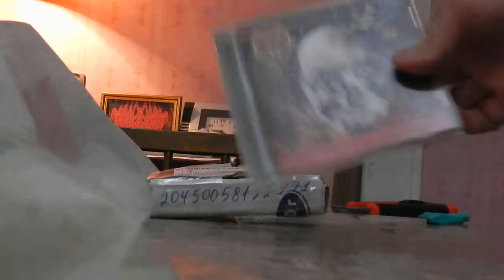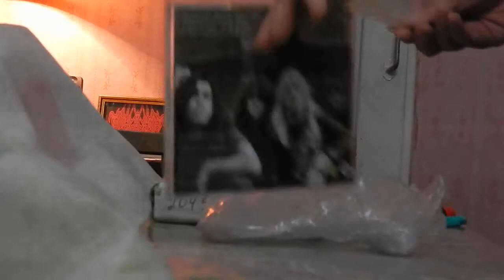Упаковка Для Отправки (CD Slayer - South Of Heaven Moon Records)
Digital Max Cinema Present. My Video. ТОРГОВЛЯ. Упаковка Для Отправки (CD Slayer - South Of Heaven, Moon Records)
Фото и Видео Съёмка, Дизайн, Комментарии и Музыка: Warxul (Проект T.O.R.N.A.P.A.R.T.). Купить Мои CDs, DVDs, TAPEs, VCDs или файл в формате Wav можно здесь:
Привет Друг!!! Как ТВОИ дела? Я На Днях Отправил Новой Почтой аудио диск Slayer "South Of Heaven" Moon Records, сначала девушка, где-то месяц назад наверное боялась платить вперёд, но потом всё-таки пересилила страх, оплатила и получила в целости и сохранности такой РАРИТЕТ! Всё нормально, покупатель написал, что всё в порядке. Слушай и смотри ВНИМАТЕЛЬНО.